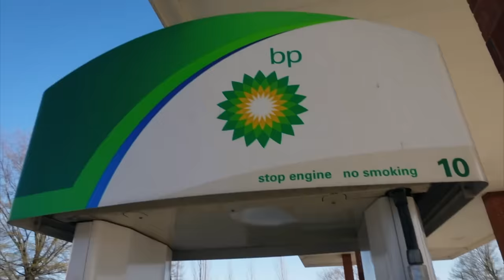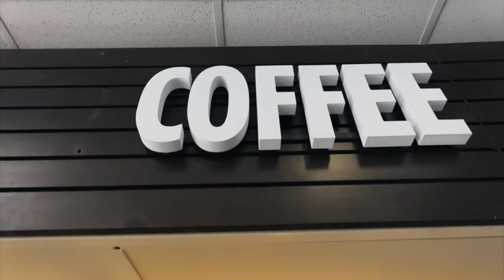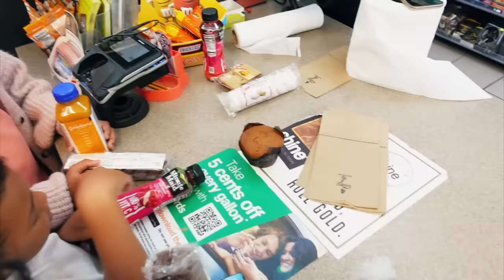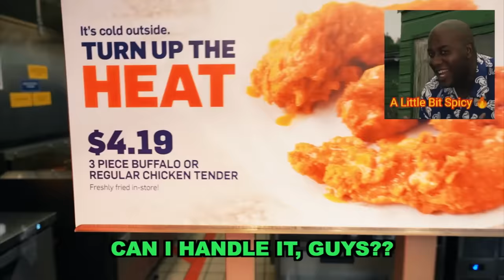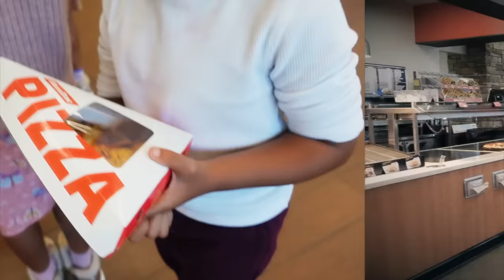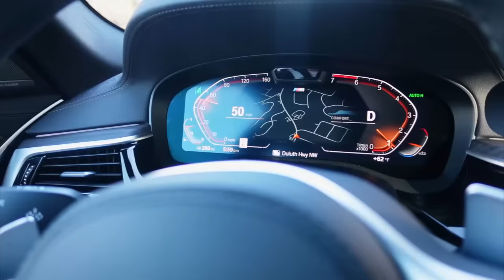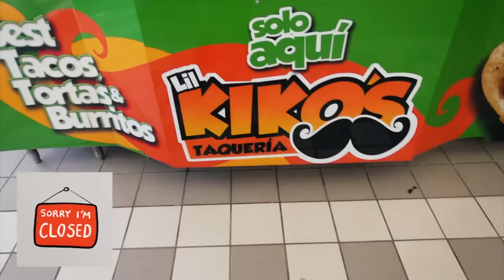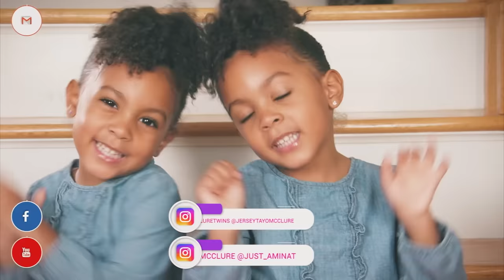Eating Gas Station Food For 24 Hours!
Will the family have any luck eating at gas stations all day, for 24 hours? We might find some good healthy options! otherwise, everyone will eat hot dogs and chips (yuck!). Let's hope for the best in this fun family challenge!